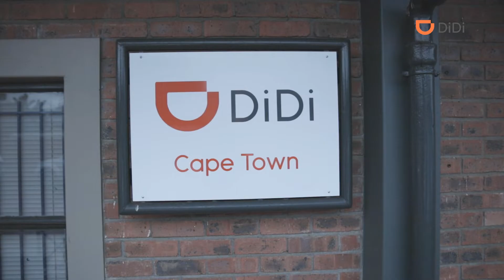DiDi Driver Testimonials Henry Chabvuka long